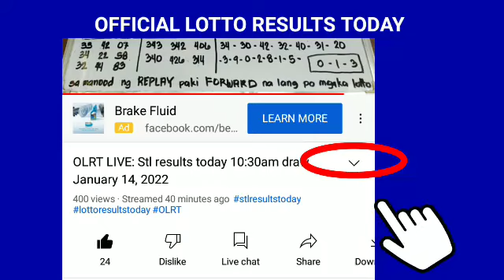Stl Pampanga results today February 5, 2022 2ND DRAW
Stl Pampanga results today February 5, 2022 2ND DRAW pcso lotto stl results today

Games results:
Pampanga